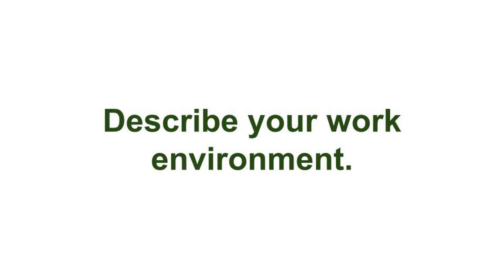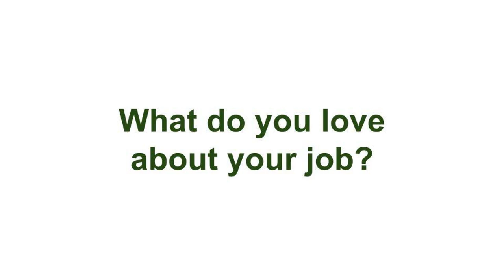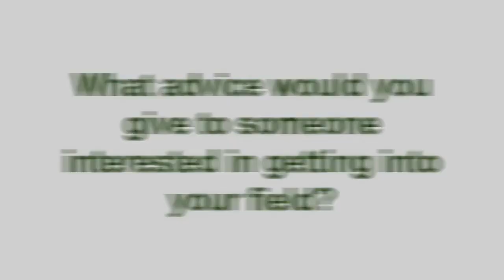George Drumheller, Business Analyst | Me and My Job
Meet George Drumheller, Business Analyst with BETA Technologies, an electric aerospace company developing electric aircraft. He is a part of their commercial team responsible for bridging the gap to bring customers new technology. To read more about his job and career path check out his job profile on our website in Clean Technology!